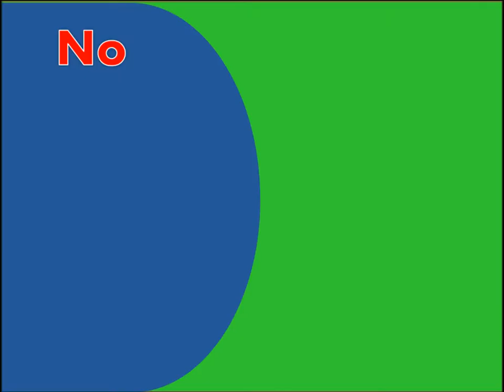Green socks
So here it is! Did anyone pick up the clue about socks?
One thing I have learned from this invaluable experience: I am never doing an animation that long again! It took sooooooooooooo long! Though I may upload this one I did a while ago that took, like, an hour to do, and then only had the decency to come out as only ONE SECOND in length. I think I'll stick to the still picture from now on.

Jeezum.

Hmmm.
If this is possible, I think that YouTube just gave me a smug look.

Remember how long it took to upload Jungle Life? Yeah? Guess how long this one took.
1minute.
That's right!
Gah.

Anyways, enjoy. Tell me if you laughed!!!

And yes, I know I sang 'them' rather than 'you' in the second chorus. Whoops!!!